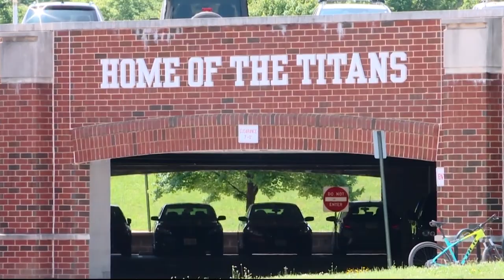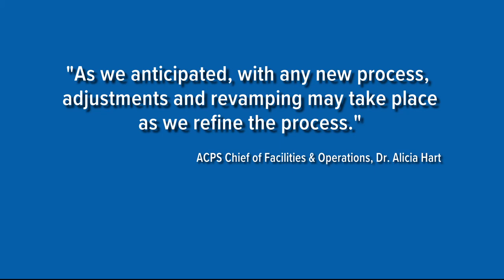AI weapon-detection systems are being used in Virginia schools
State-of-the-art weapon detection systems are now up and running in several middle and high schools. Things did not start off smoothly.